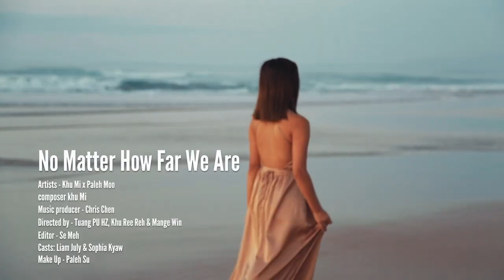Karenni Karaoke Song “No Matter How Far We Are” By Paleh Moo Feat Rap Khu Mi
This is the karaoke song of Karenni Song titled “No Matter How Far We Are”. In this video, we also added Karenni subtitle to ensure that you guys can sing along with.

The other Karenni YouTuber channels to follow as below